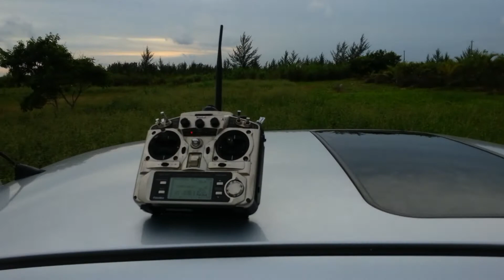Look ma...no hands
Ruby maiden